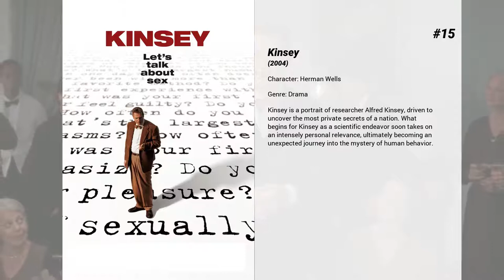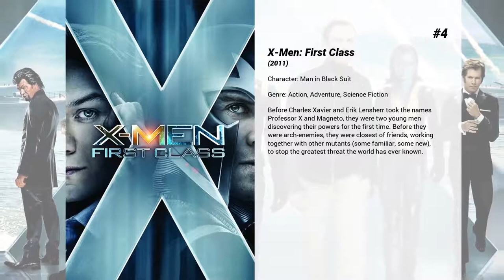Best Oliver Platt movies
Welcome to... Best Oliver Platt movies! In our channel you will find hundreds of TOPS and rankings of the best films of all genres, actors and nationalities.

Best Oliver Platt movies presents...

15. Kinsey
Kinsey is a portrait of researcher Alfred Kinsey, driven to uncover the most private secrets of a nation. What begins for Kinsey as a scientific endeavor soon takes on an intensely personal relevance, ultimately becoming an unexpected journey into the mystery of human behavior.

14. Simon Birch
Simon Birch was born with a condition that makes him much smaller than all the other kids in town. Now, due to his condition, Simon thinks God made him this way for a reason and highly believes in God. Together, Joe and Simon go on a journey of trust and friendship to find the answers to many things. Their friendship is put to the test when some unfortunate events happen.

13. Diggstown
Gabriel Caine has just been released from prison when he sets up a bet with a business man. The business man owns most of a boxing-mad town called Diggstown. The bet is that Gabe can find a boxer that will knock out 10 Diggstown men, in a boxing ring, within 24 hours. "Honey" Roy Palmer is that man - although at 48, many say he is too old.

12. Letters to Juliet
An American girl on vacation in Italy finds an unanswered "letter to Juliet" -- one of thousands of missives left at the fictional lover's Verona courtyard, which are typically answered by a the "secretaries of Juliet" -- and she goes on a quest to find the lovers referenced in the letter.

11. Bessie
The story of legendary blues performer, Bessie Smith, who rose to fame during the 1920s and '30s.

10. Love & Other Drugs
Maggie, an alluring free spirit who won't let anyone - or anything - tie her down. But she meets her match in Jamie, whose relentless and nearly infallible charm serve him well with the ladies and in the cutthroat world of pharmaceutical sales. Maggie and Jamie's evolving relationship takes them both by surprise, as they find themselves under the influence of the ultimate drug: love.

9. Chef
When Chef Carl Casper suddenly quits his job at a prominent Los Angeles restaurant after refusing to compromise his creative integrity for its controlling owner, he is left to figure out what's next. Finding himself in Miami, he teams up with his ex-wife, his friend and his son to launch a food truck. Taking to the road, Chef Carl goes back to his roots to reignite his passion for the kitchen -- and zest for life and love.

8. Dangerous Beauty
Veronica is brilliant, gifted and beautiful, but the handsome aristocrat she loves, Marco Venier, cannot marry her because she is penniless and of questionable family. So Veronica's mother, Paola, teaches her to become a courtesan, one of the exotic companions favored by the richest and most powerful Venetian men. Veronica courageously uses her charms to change destiny -- and to give herself a chance at true love.

7. Benny & Joon
A mentally ill young woman finds her love in an eccentric man who models himself after Buster Keaton.

6. Bicentennial Man
Richard Martin buys a gift, a new NDR-114 robot. The product is named Andrew by the youngest of the family's children. "Bicentennial Man" follows the life and times of Andrew, a robot purchased as a household appliance programmed to perform menial tasks. As Andrew begins to experience emotions and creative thought, the Martin family soon discovers they don't have an ordinary robot.

5. A Time to Kill
A young lawyer defends a black man accused of murdering two men who raped his 10-year-old daughter, sparking a rebirth of the KKK.

4. X-Men: First Class
Before Charles Xavier and Erik Lensherr took the names Professor X and Magneto, they were two young men discovering their powers for the first time. Before they were arch-enemies, they were closest of friends, working together with other mutants (some familiar, some new), to stop the greatest threat the world has ever known.

3. Professor Marston and the Wonder Women
The unconventional life of Dr. William Marston, the Harvard psychologist and inventor who helped invent the modern lie detector test and created Wonder Woman in 1941.

2. Wonder Woman
On the mystical island of Themyscira, a proud and fierce warrior race of Amazons have raised a daughter of untold beauty, grace and strength: Princess Diana. When an Army fighter pilot, Steve Trevor, crash-lands on the island, the rebellious and headstrong Diana defies Amazonian law by accompanying Trevor back to civilization.

1. Frost/Nixon
For three years after being forced...